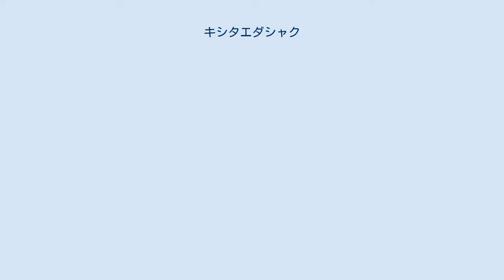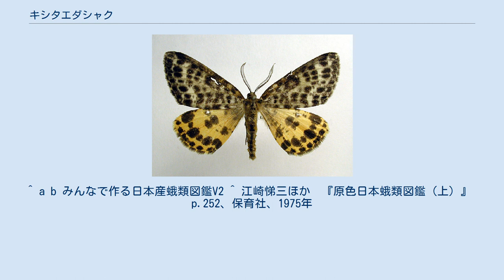キシタエダシャク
キシタエダシャク（学名：Arichanna melanaria）は、シャクガ科のガである。
成虫は翅を広げると幅34-44ミリメートル、翅は黄色で黒の斑点がある。
ユーラシア大陸北部に広く分布し、日本では亜種が北海道、本州、四国、九州に分布する。
 卵の中の胚子として越冬し、春に孵化して幼虫（シャクトリムシ）となる。
幼虫は黄色に黒の斑点があり、斑点の数や形状は個体によって様々である。
アセビ、レンゲツツジ、ヤマツツジなどの葉を食する。
孵化から約1か月を経ると地中に潜り、淡黄褐色で体長1.5センチメートルの蛹となる。
蛹は約1か月で成虫となり、夏の間に交尾、産卵し秋になると見られなくなる。
卵は葉の上に産卵され、秋のうちに胚子となる。
 幼虫の天敵はヒメバチ、ヤドリバエ、クロヤマアリ、ヒメジョウカイ、ミヤマクビボソジョウカイ、クチブトカメムシなど。
 昭和初期以降、霧島山、雲仙岳、阿蘇山、九重山のミヤマキリシマ群落においてしばしば大発生し、花が咲かなくなる被害を与えた。
登山者などから薬剤散布による駆除を求める声が挙がったが、ミヤマキリシマを枯死させるほどの被害に至ることはなく薬剤散布は天敵を失いかねないという説もあり議論となった。
 ^ a b みんなで作る日本産蛾類図鑑V2 ^ 江崎悌三ほか　『原色日本蛾類図鑑（上）』　p.252、保育社、1975年